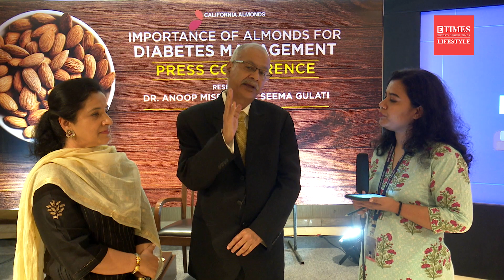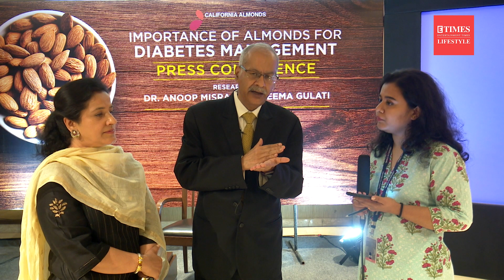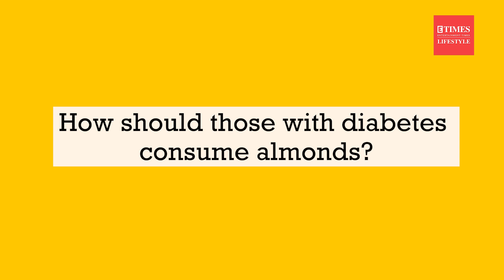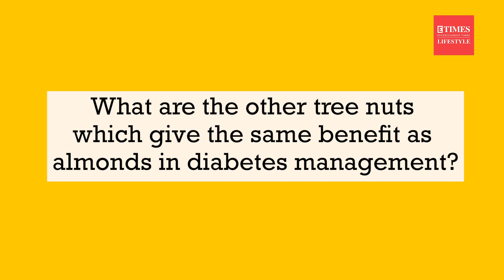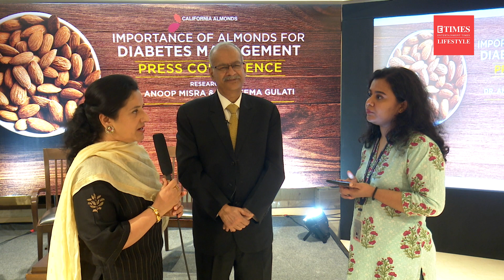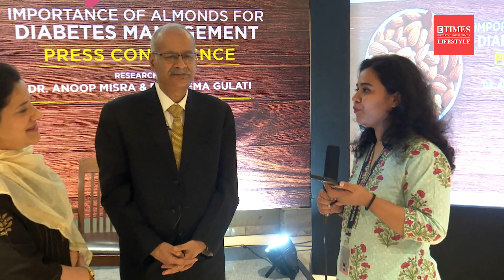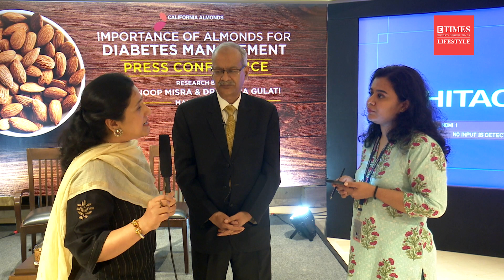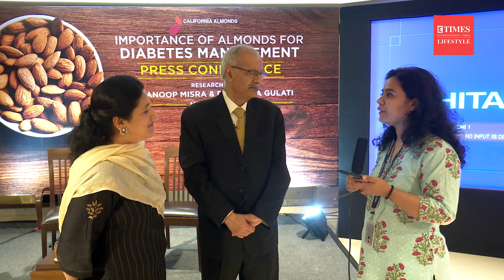Having raw almonds before meals can help reduce glucose spike: Study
Almonds can be a part of diabetes management as a new research study has found that consuming 20 grams of raw almonds before meals can reduce glucose spike. Watch this video to know more about the study and how almonds help in controlling diabetes.